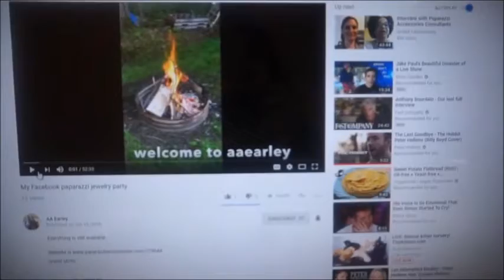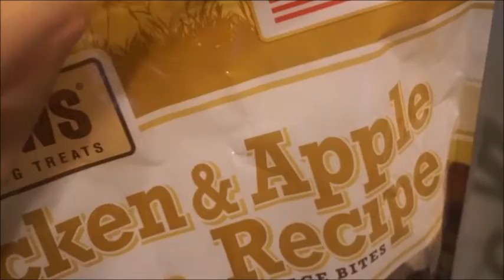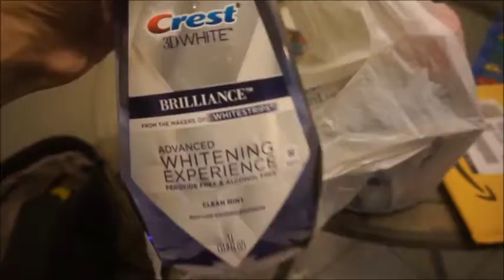NEW GAME | CHIT CHAT VLOG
Samuel got a new Video Game for the Switch and he is excited to play it and come follow me to Walmart.

If your a New to our Channel, Thank you for Joining us.
WE POST IN THE WEEK and Not on the Weekend unless Pre-Recorded.

No Snap Chat